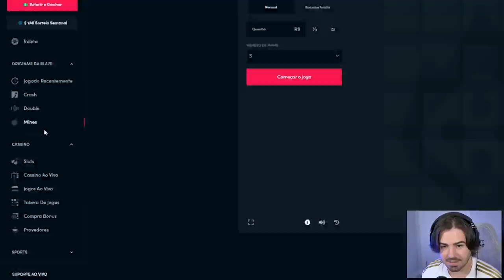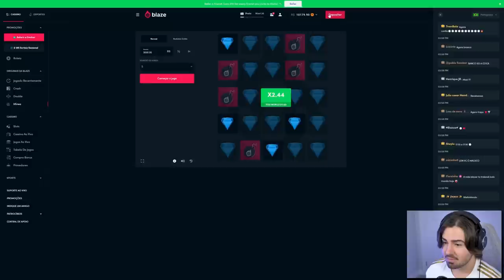ESSE HAALAND MONSTRO NÃO SABE BRINCAR!!! FUT DRAFT APELÃO!